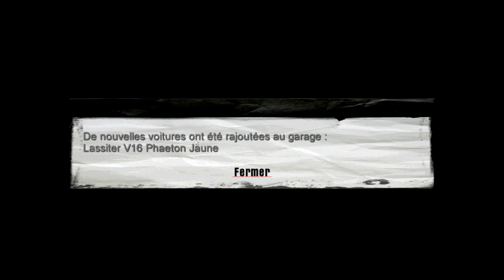Let's Play Mafia : The City of Lost Heaven (#3) : Une conduite irréprochable ... ou presque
Tommy devient un élément important du clan Salieri où il rend de plus en plus de services : pilote, garde du corps, etc.